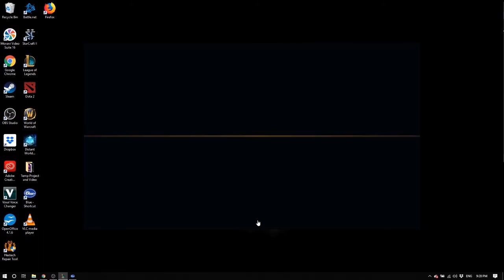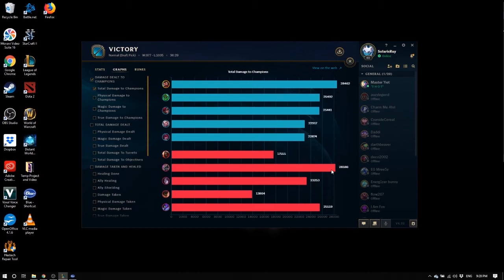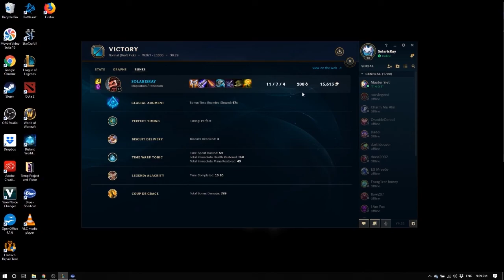Top Graves VS Nasus Glacial Augment Build S9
Graves Top Vs Nasus S9 Glacial Augment Build